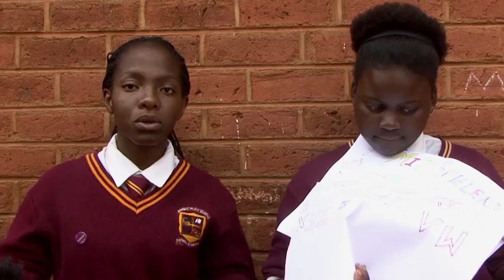PASCH „Du für deine Gemeinschaft“: Malawi / Ja wir können es schaffen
Projektname: Ja, wir können es schaffen!
Schüler: Prudence Mwikho, Temwanani Mizwa
Schule: Bambino Secondary
Land: Malawi